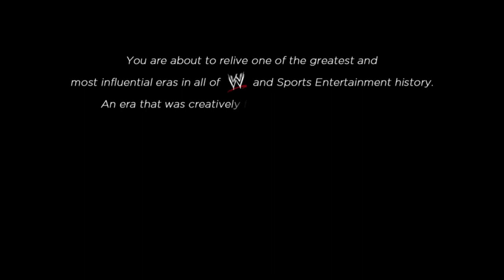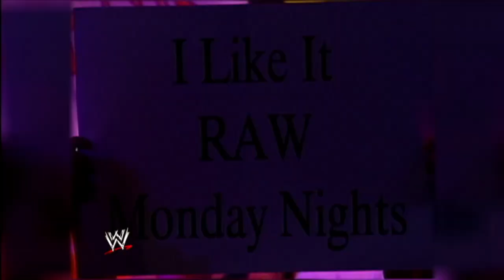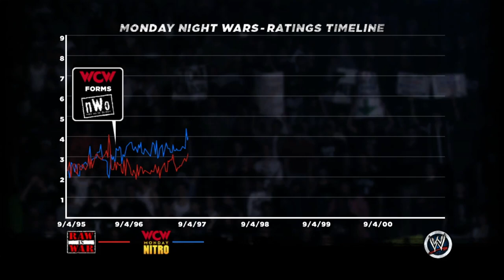WWE 13 Attitude Era Rise of D-X - First Playthrough... in 8 Years!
WWE 13 ditches Road to WrestleMania in favour of the Attitude Era mode. Take a trip down memory lane with Crabman as I play through all of the Attutude Era storylines; Rise of D-X, Austin 3:16, Brothers of Destruction, The Great One, Mankind, WrestleMania XV and Off-Script.

WWE 13 Attitude Era Mode

0:00 The Attitude Era Begins
3:20 Shawn Michaels vs. Mankind
9:44 Shawn Michaels & Hunter Hearst Helmsley vs. Mankind & The Undertaker
20:15 Hunter Hearst Helmsley vs. Dude Love
25:16 Shawn Michaels vs. British Bulldog
35:06 Cactus Jack vs. Hunter Hearst Helmsley
44:14 Hunter Hearst Helmsley vs. Undertaker
54:11 Shawn Michaels vs. Undertaker - Hell in a Cell
1:00:08 Triple H vs. Bret Hart
1:05:02 Shawn Michaels vs. Bret Hart
1:15:33 Kane vs. Mankind
1:22:02 Road Dogg & Billy Gunn vs. Road Warriors
1:29:46 Dude Love vs. Billy Gunn